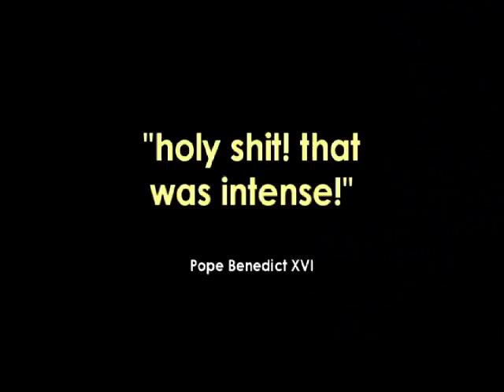"Growing Up Something" Trailer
A fake movie trailer made for the Dec. of '07 Neutrino Twin Cities show.

Starring Karina Hill and Jacob Taintor
Written and Directed by Troy Zimmerman